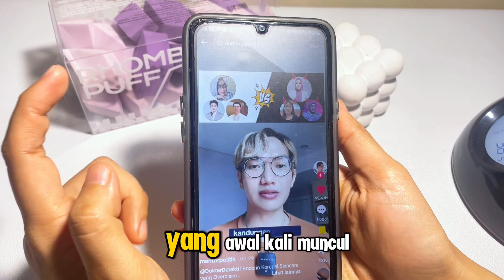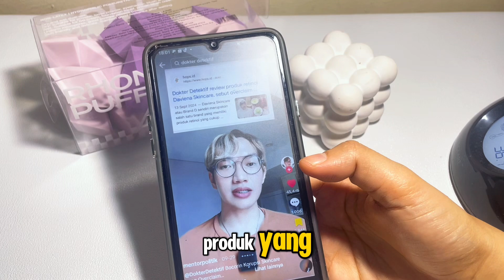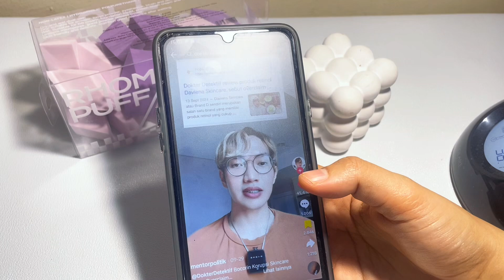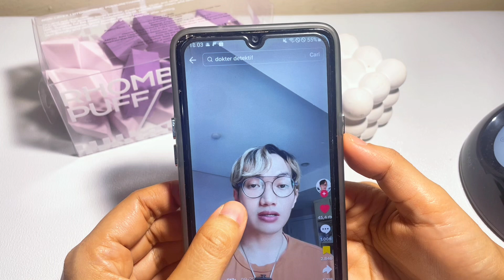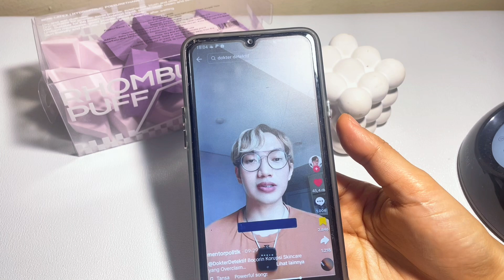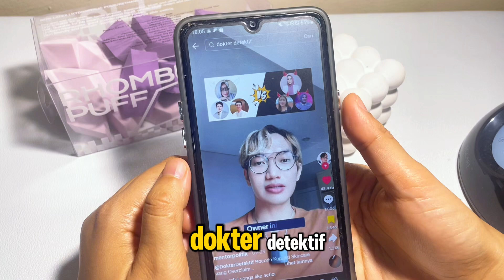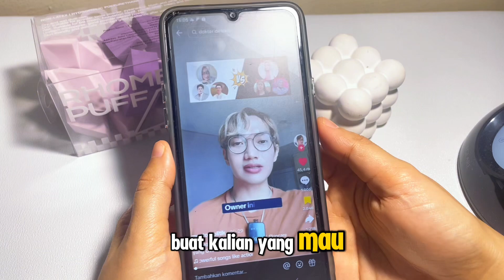AKHIRNYA ‼️‼️MAFIA SKINCARE INDONESIA TERBONGKAR JUGA OLEH DOKTER DETEKTIF 😱 ‼️‼️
Akhirnya guys ada dokter detektif yang bocorin mafia korupsi skincare yang overclaim 😱‼️maklon